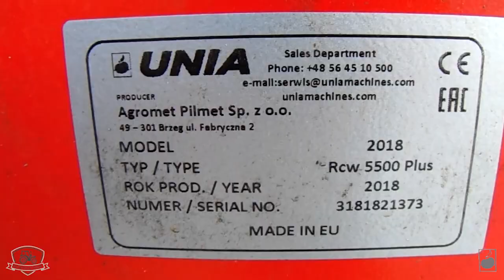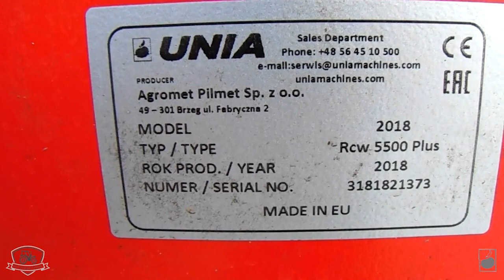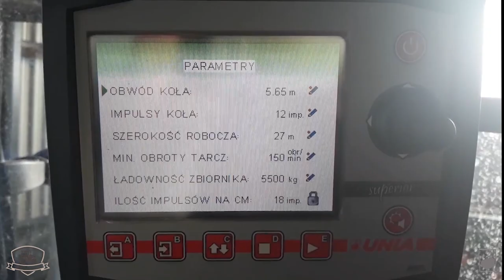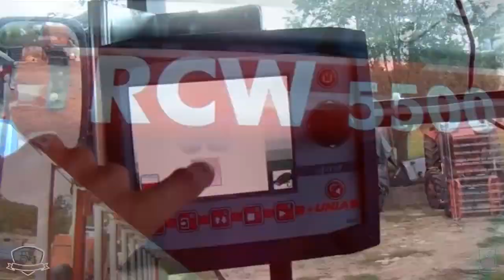☆Prezentacja RCW plus 5500 ☆ Dlaczego ciągany a nie zawieszany? Woźniak 2464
Siemanko

Ścieżka dźwiękowa nie jest moją własnością więc nie roszczę sobie do niej żadnych praw autorskich. Film ma charakter
edukacyjny.
 @Woźniak 2464